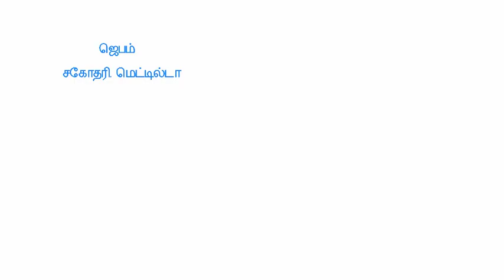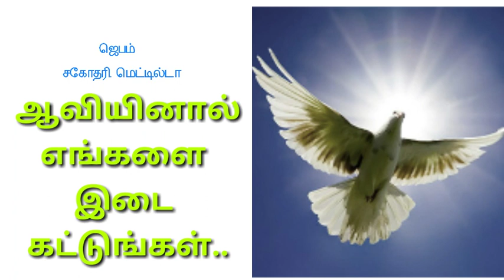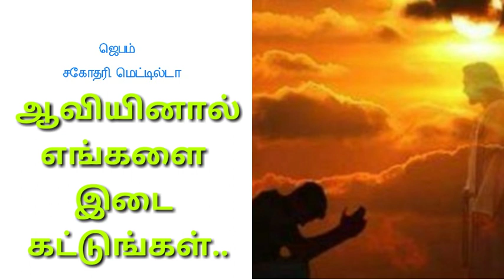ஆவியினால் எங்களை இடை கட்டுங்கள்../MAY 26